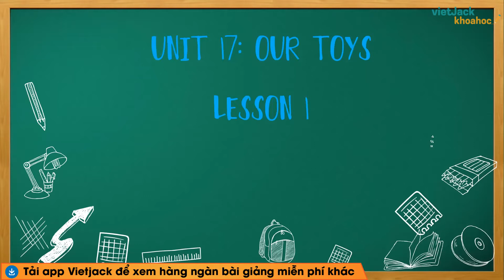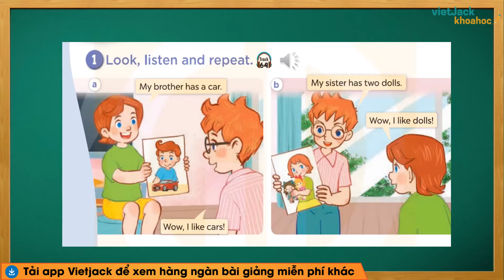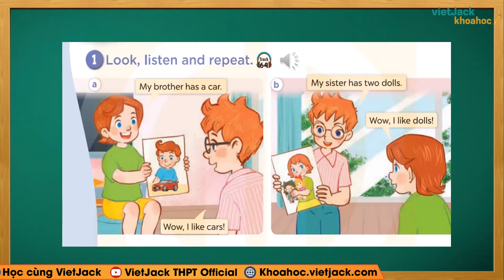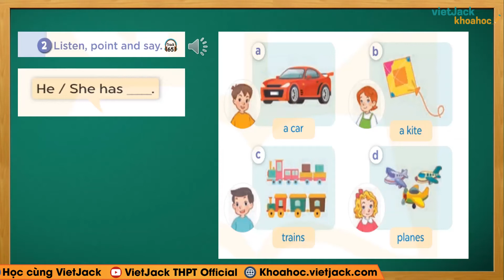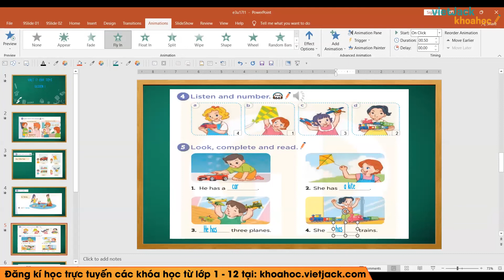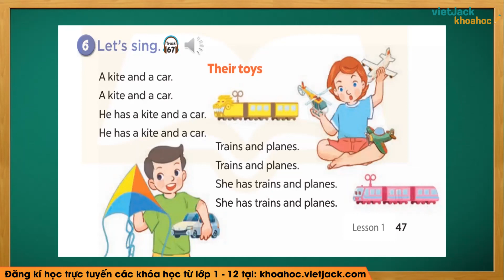Tiếng Anh lớp 3 - Unit 17: Our toys - Lesson 1 - trang 46, 47 - Global success - Kết nối tri thức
Tiếng Anh lớp 3 - Unit 17: Our toys - Lesson 1 - trang 46, 47 - Kết nối tri thức

Unit 17 - Lesson 1 là bài học cần thiết trong chương trình học Tiếng Anh lớp 3 - Kết nối tri thức. Trong video bài học này, cô sẽ hướng dẫn các em nắm chắc kiến thức bài học. Bên cạnh đó cô sẽ giải chi tiết các một số ví dụ minh họa. Các em chú ý theo dõi bài học cùng cô nhé!